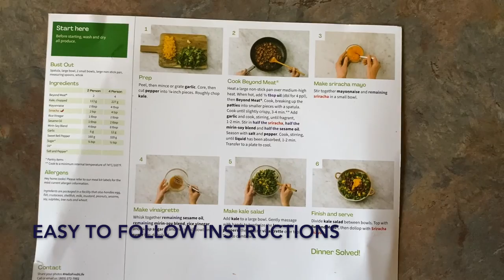CHARACTERS YOU DIDN'T KNOW ARE AUTISTIC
Title: Paige Layle

Paige Hennekam
46 Kent St W.
K9V 2Y2